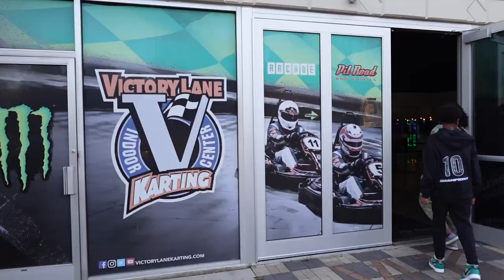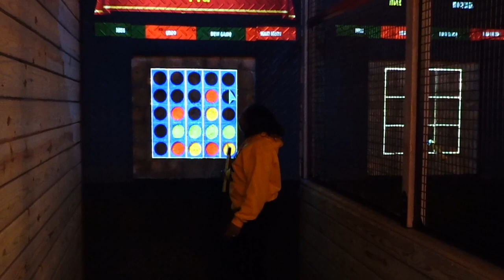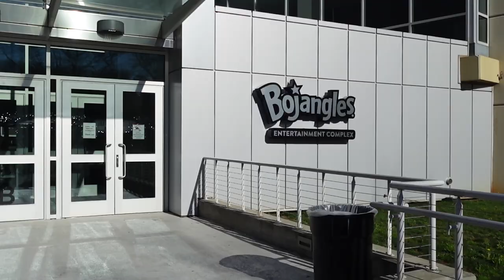Thing To Do In Charlotte, NC I Charlotte Checkers VS Hershey Bears Hockey FIGHT🏎️🏒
Wassup TV Crew 👋🏽

♥️ Watch this video to see FAM(ILY) TIME!